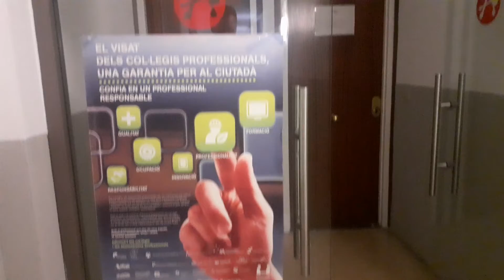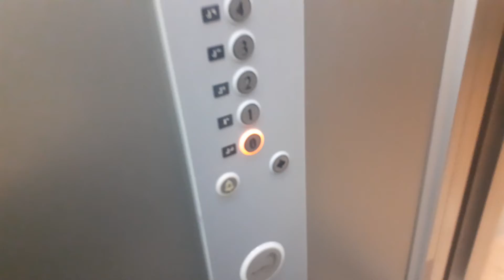ENCUENTRO A UN YOUTUBER BAJANDO POR EL ASCENSOR😱